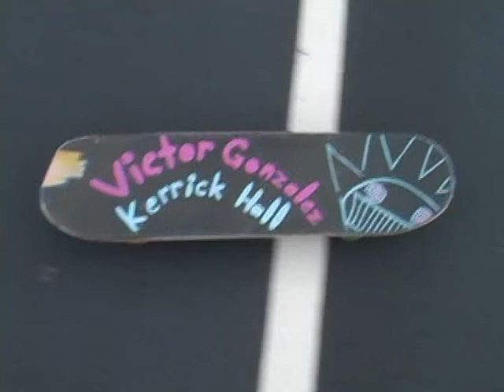Code Brown Part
Me and Kerrick's part in Code Brown by Nigel Hart. Available at Ambush.